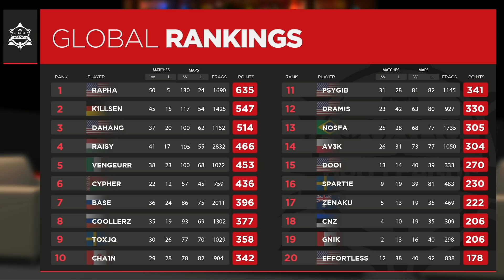cnz vs Raisy - Quake Pro League - Stage 4 Week 5